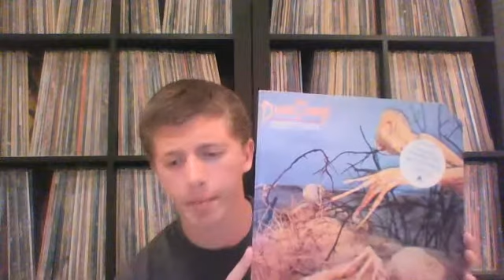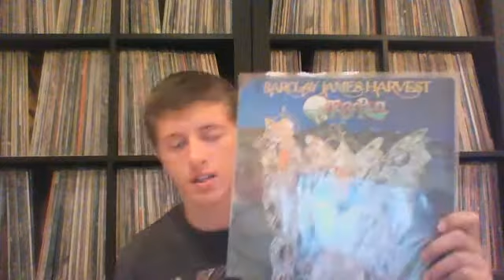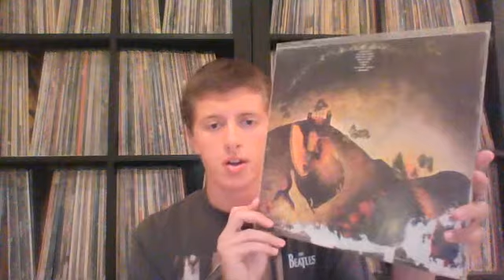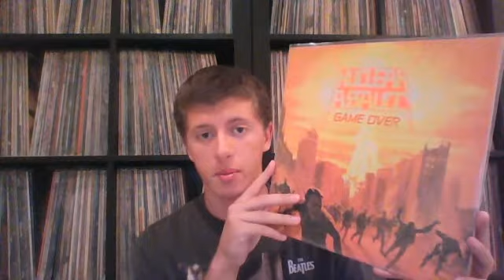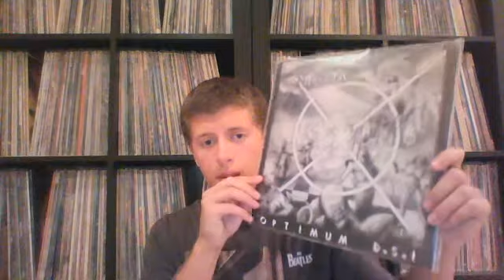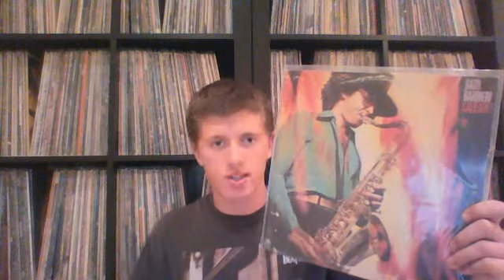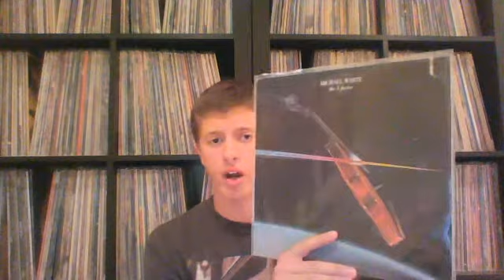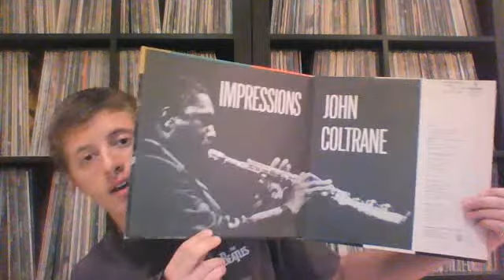Vinyl Update -- August 4th, 2014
A slightly more metallic update than usual! Take care, VC.